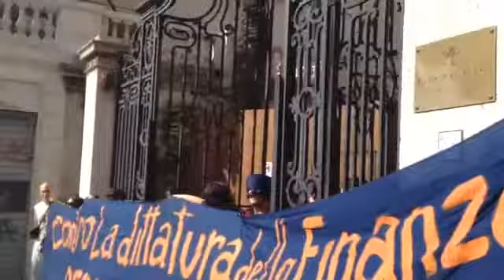Occupazione Eurosystem di Bankitalia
16 Ottobre. Studenti e precari occupano la sede di Eurosystem di Bankitalia, per protestare contro la dittatura della finanza e le scelte della Troika. Verso la manifestazione del 19 ottobre e per la costruzione di movimenti su scala europea.